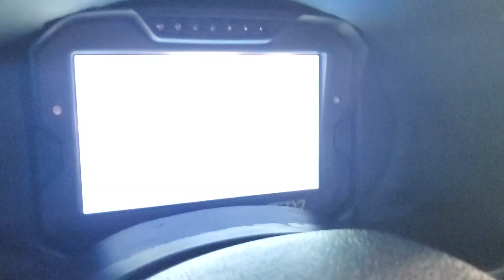3000GT / Stealth Quick Startup with AEM EMS Series 2 and R'venge Custom Crankshaft Trigger wheels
AEM Series 2 Startup with custom 12 tooth crank trigger wheel.